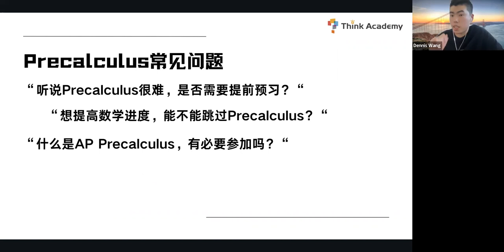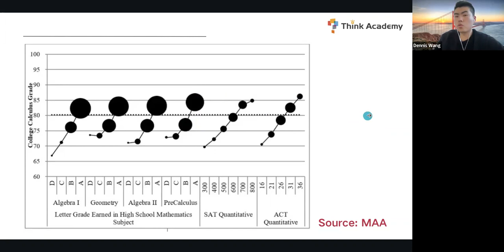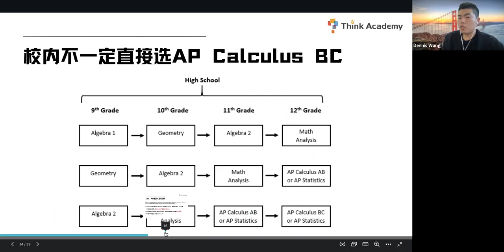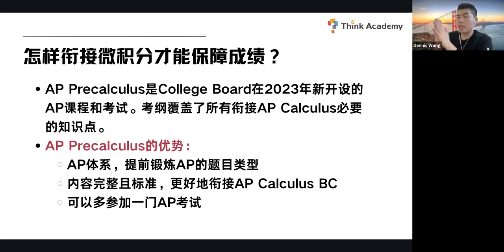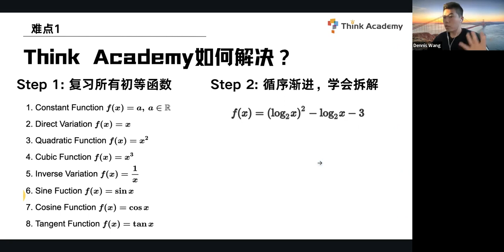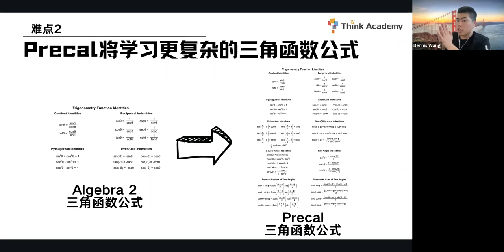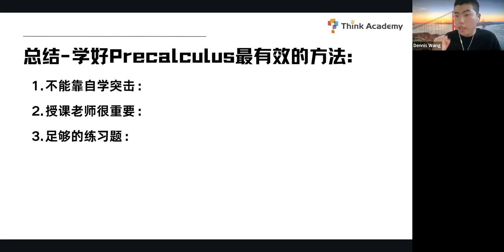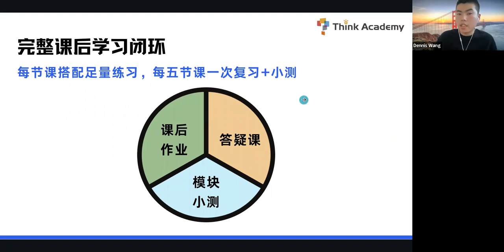学好Pre-Calculus拿下高中数学全A | AP Pre-Calculus是否有必要参加｜如何提高数学进度｜如何衔接好高中level和大学数学level｜进度和成绩哪个更重要｜名校招生标准